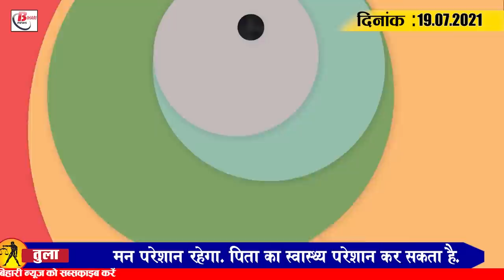Get Bihar Evening breaking news of 19 July on Weather update,vijay Sinha,IGIMS,Mahavir mandir.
Latest today Bihar evening news of 19 July on Weather update,vijay Sinha,IGIMS,Mahavir mandir.

1. 1. Vaccination trial of children reached in the third phase in Patna AIIMS
2. 2. The third phase examination of jee mains 2021 will be held from tomorrow in seven cities of Bihar
3. 3. Government will meet the target of six crore vaccinations by December
4. 4. RJD supremo shares slogan recipe to reduce inflation
5. 5. New flights started from Patna to Kolkata and Bagdogra
6. 6. IIT Patna students got placements even during the Corona period
7. 7. Illegal sand worth more than four crores seized in Gaya district
8. 8. In today's Janata Darbar also, a box of complaints came before the Chief Minister
9. 9. In Panchayat elections, you will be able to vote by showing arms license
10. 10. Many women reached the public's court program without registering
11.
12. 11. Neeraj Kumar made serious allegations against Lalu Yadav
13. 12. RJD's demonstration against the increased prices of petrol and diesel continues for the second day.
14.
15. 13. Rahul Gandhi gave the task to the leaders of Bihar Congress
16. 14. Sehwag's tweet on Prithvi Shaw's stormy innings is going viral
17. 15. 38, 160 new corona patients confirmed across the country
18.
19.
20. Today's question is such that according to you are getting the benefit of tap water scheme in your area or not?